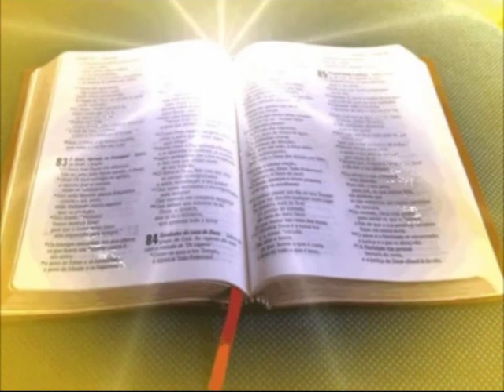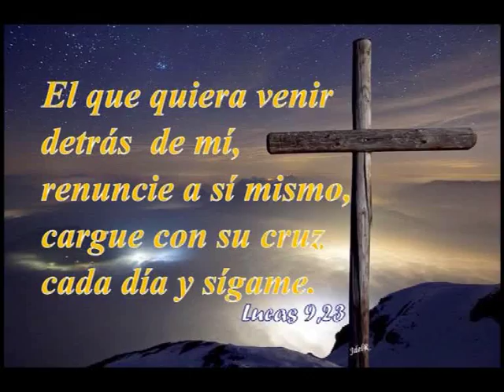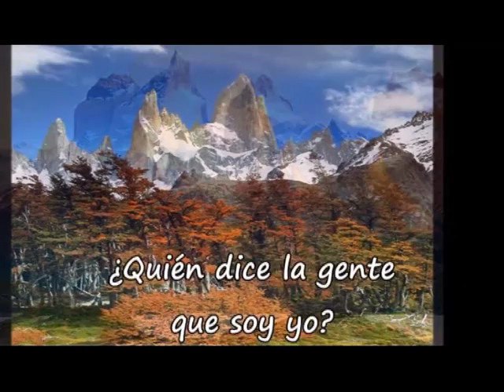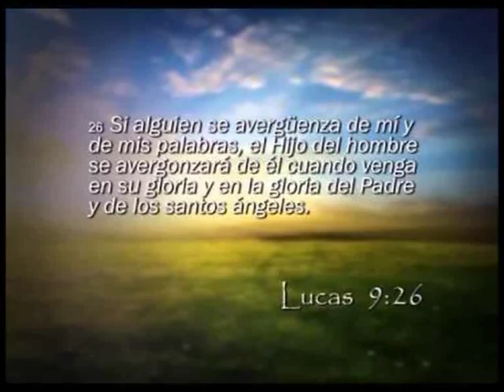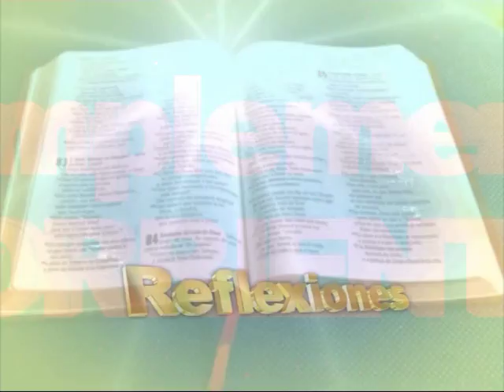Padre Roberto Pini